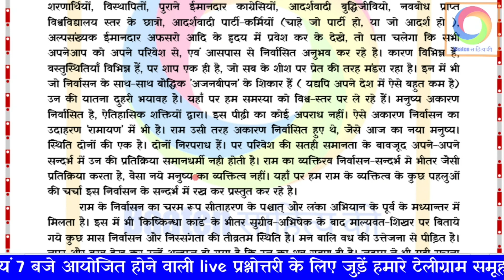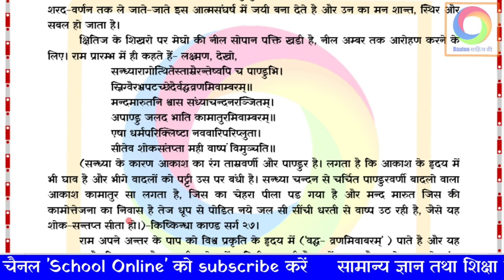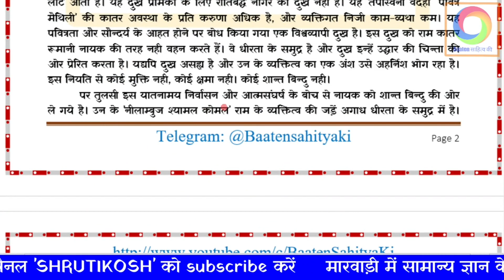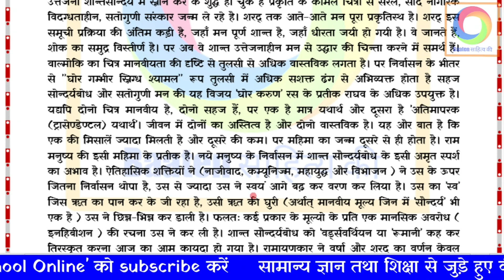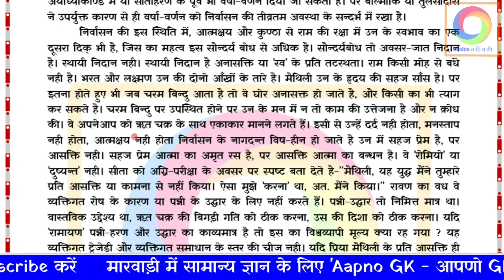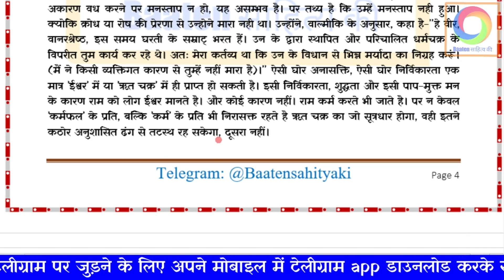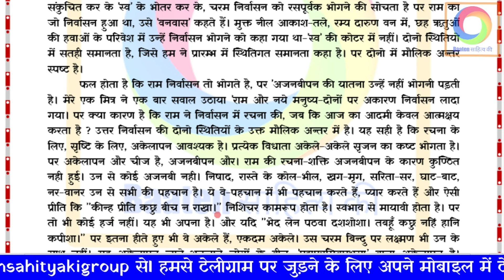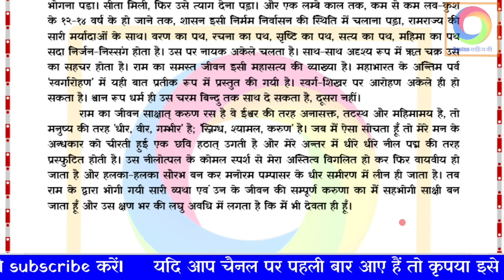राघवः करुणो रसः (गन्धमादन) ~कुबेरनाथ राय